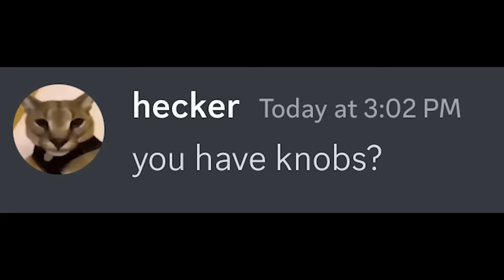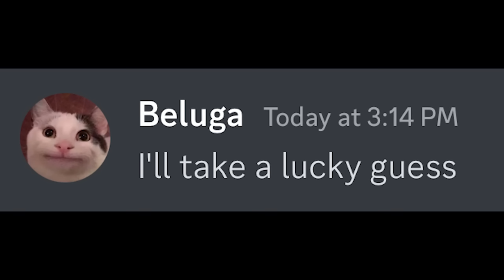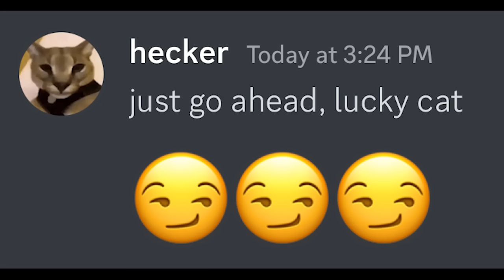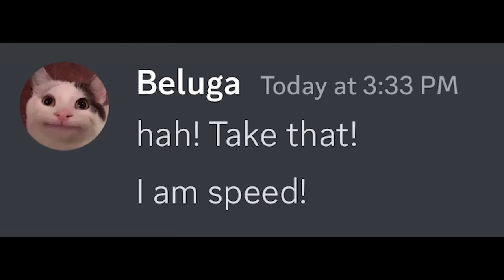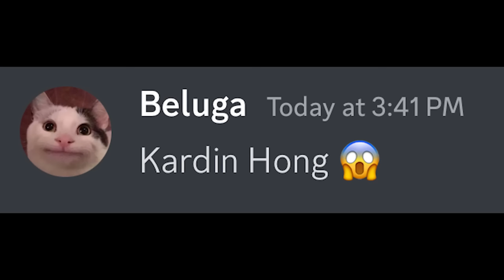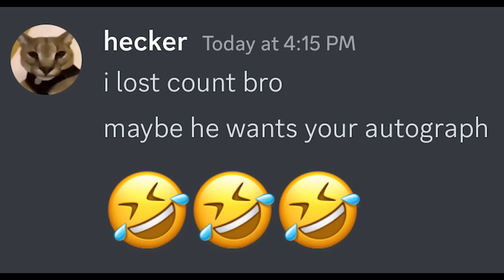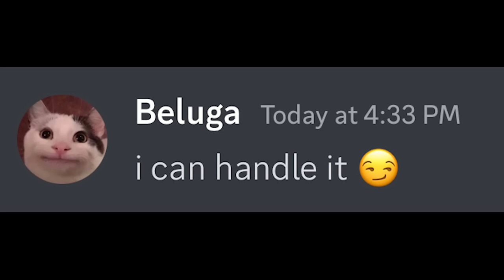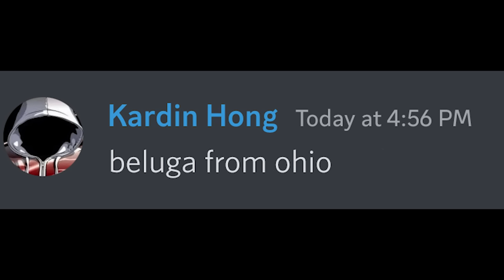When Beluga Plays Roblox DOORS HOTEL UPDATE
In this video, Beluga plays Roblox Doors Hotel Update. What if Beluga met the new character updates; Dupe, El Goblino, Bob and Jeff? Find their conversations in this video